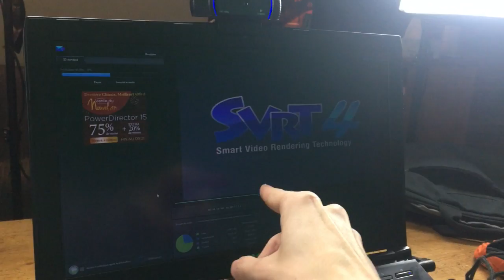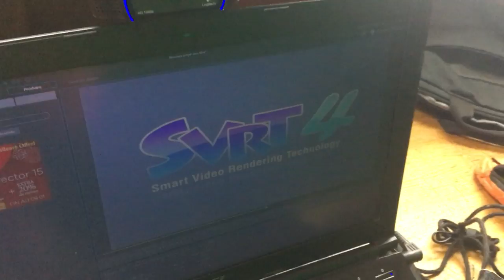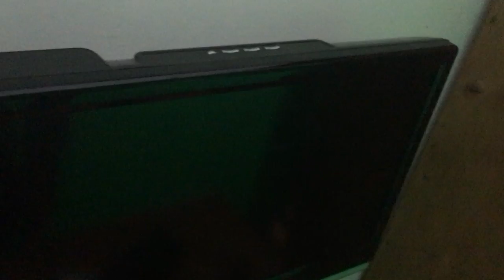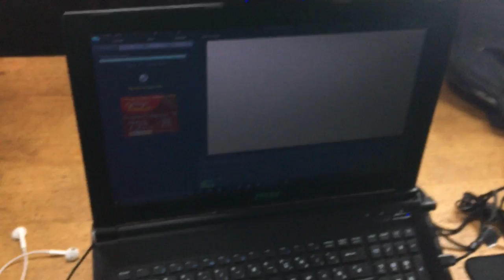MON SETUP 2017 !! MA YOUTUBE ROOM